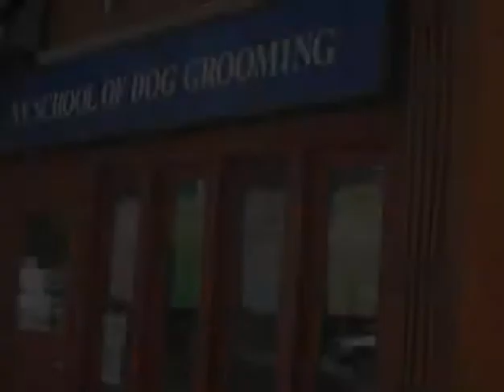Groomers in Action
We may have our differences but we all have one thing in common. It's the love for what we do and the awareness that we can share something acceptable to all.
Good day!
-Lynne-

Place:
New York School of Dog Grooming.